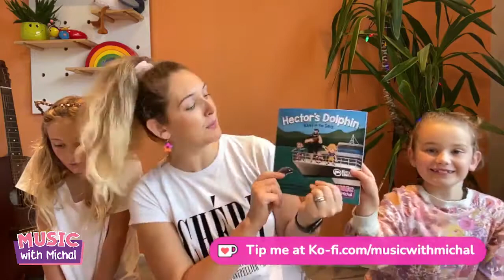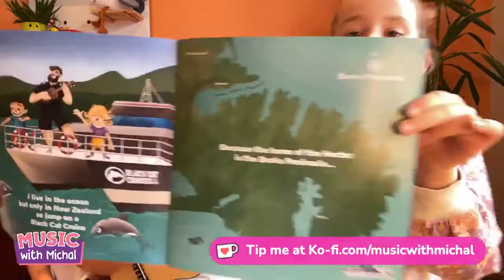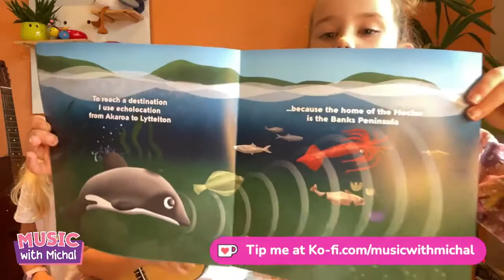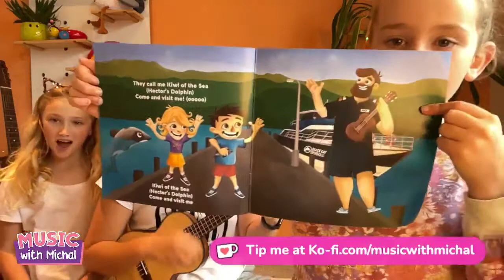Music Time for Kids | 30 Minute Singalong | Music at Home | Fun and Learning in ISO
We are isolating with Covid! But you can still join us for a fun 30 minute music time. Learn, sing and dance with us as we sing songs requested by children in the Music with Michal Club!